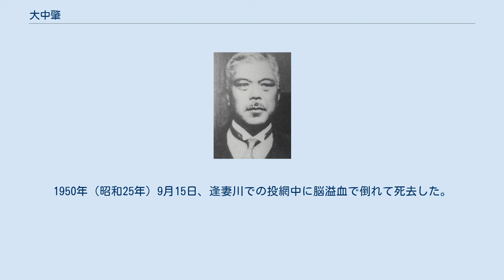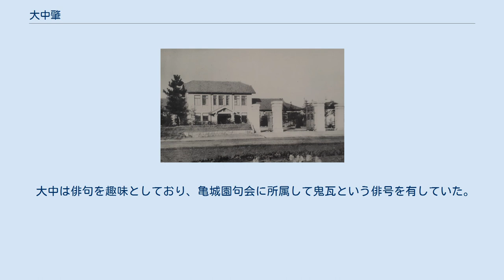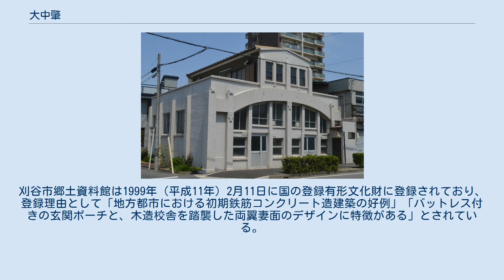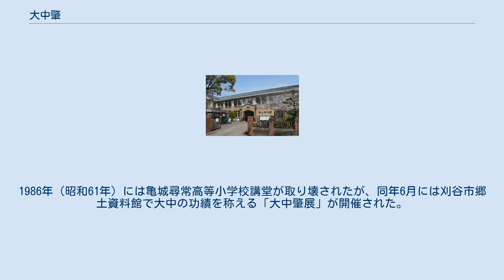大中肇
大中 肇（おおなか はじめ、1886年3月28日 - 1950年9月15日）は、熊本県天草郡楠浦村（現・天草市楠浦町）出身の建築家である。
 福岡県立工業学校建築科（現・福岡県立福岡工業高校）卒業。
愛知県刈谷市を中心とする西三河地方で活躍し、建築学者の瀬口哲夫は大中を「タウンアーキテクト」と称している。
代表作として亀城尋常高等小学校本館（現・刈谷市郷土資料館、登録有形文化財）がある。
 母校の福岡県立福岡工業高校 1886年（明治19年）3月28日、熊本県の天草諸島にある天草郡楠浦村（現・天草市楠浦町）に生まれた。
父親は大中清八、母親はキヨであり、肇は長男だった。
大中家は肇の教育面を考えて、八代海の対岸にある鹿児島県出水郡中出水村下鯖渕（現・出水市下鯖町）に移住した。
中出水尋常小学校と中出水高等小学校（現・出水市立米ノ津小学校）、鹿児島県立鹿児島中学校（現・鹿児島県立鶴丸高等学校）を卒業した。
 1904年（明治37年）に福岡県立工業学校建築科（現・福岡県立福岡工業高校）に入学した。
この時期の福岡県立工業学校には鹿児島県出身者が多く、特に出水町・上出水村・中出水村・下出水村など出水地方出身者が多かった。
出水地方出身者が多かった理由は定かでないが、香月經男は『福岡工業学校教師・卒業生列伝』で鹿児島県初の卒業生である竹添長養の存在を指摘している。
4年時には農商務省製鐵所（官営八幡製鐵所）官舎建築場での特修実務練習を行い、期間中の1907年（明治40年）7月8日には建築学会に准員として入会した。
 福岡県立工業学校卒業時には早稲田大学への進学を目指していたが、経済面の問題などで断念したとされている。
1908年（明治41年）には実務練習先でもあった官営八幡製鐵所に入社し、工務部の官舎建築場で働いた。
しかし半年後の1908年末には八幡製鐵所を退職し、愛知県営繕係（後に営繕課）の技手に転職した。
愛知県営繕課には前任が福岡県立工業学校の教員だった西原吉治郎がおり、西原は自宅に大中を寄留させるなどの世話をしている。
1910年（明治43年）には技手として第10回関西府県連合共進会展示場や愛知県女子師範学校を担当した。
 1919年（大正8年）には鉄筋コンクリート造の愛知県立第八中学校（現・愛知県立刈谷高等学校）を担当し、1921年（大正10年）には刈谷町立高等女学校（現・愛知県立刈谷北高等学校）を担当した。
刈谷町立高等女学校はこの時代の女学校としては珍しく鉄筋コンクリート造の建物だった。
1923年（大正12年）は愛知県立津島中学校（現・愛知県立津島高等学校）の設計も担当している。
大正時代には母校である福岡県立工業学校校友会の名古屋地方幹事を務めた。
 38歳だった1924年（大正13年）には愛知県営繕課を退職し、碧海郡刈谷町元中根47-1（現・刈谷市元町）に大中建築事務所を開設して独立した。
名古屋市には西原や鈴木禎次による個人建築事務所があったが、名古屋市以外の愛知県では最も早く開設された個人建築事務所とされている。
大中建築事務所開設後の昭和初期には市川呉服店、1927年（昭和2年）には上天温泉、1930年（昭和5年）には山中従天医館、1930年（昭和5年）頃には富士松村役場などを設計している。
大中建築事務所開設前を含めると、学校などの公共建築、個人宅や医院など、生涯で70棟ほどを設計した。
 1937年（昭和12年）頃には戦時統制経済が強化されており、1939年（昭和14年）頃からは大中建築設計事務所も開店休業状態となったため、1941年（昭和16年）には長谷部竹腰建築事務所名古屋支所の仕事を手伝っている。
戦後には知多郡東浦町の東浦町役場や東浦町立緒川小学校の設計を手掛けた。
1950年（昭和25年）9月15日、逢妻川での投網中に脳溢血で倒れて死去した。
墓所は刈谷市の青山斎園。
 大中は俳句を趣味としており、亀城園句会に所属して鬼瓦という俳号を有していた。
1932年（昭和7年）に刊行された『亀城園句集』には大中による37句が掲載されている。
 外出時には白麻のハンカチーフと香水を忘れなかったというが、自宅では袴を着て過ごしていたという。
 亀城尋常高等小学校本館（現・刈谷市郷土資料館） 建築学者の瀬口哲夫は大中の作品に「表現主義的傾向を持つ愛知県営繕風意匠」があるとしており、一方で「より自由な表現となった意匠、色...